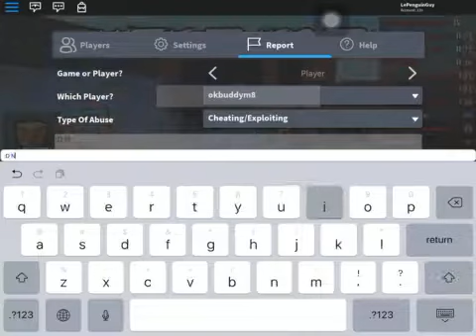I found another hacker in murder Mystery =_=